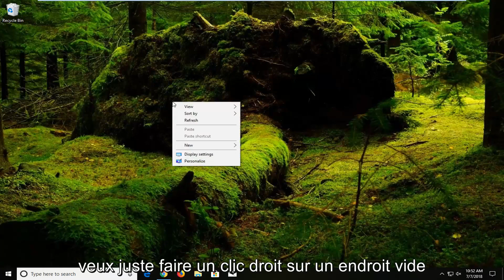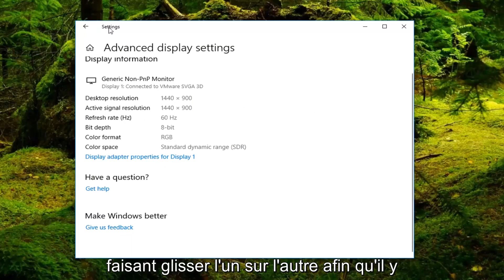Changer l'écran PRINCIPAL sur Windows 10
Comment changer le moniteur principal sous Windows 10.

Toutes les versions du système d'exploitation Windows actuellement prises en charge par Microsoft prennent en charge deux moniteurs et même plusieurs moniteurs. Cela signifie que vous pouvez avoir plus d'un moniteur non seulement connecté à votre ordinateur, mais aussi afficher tout ce que vous voulez qu'il affiche afin d'augmenter la productivité et d'améliorer la facilité d'utilisation. Windows 10, le dernier et le meilleur d'une longue lignée de systèmes d'exploitation Windows, prend également en charge plusieurs moniteurs. En fait, Windows 10 est plutôt bon pour gérer plus d'un moniteur. La prise en charge de plusieurs moniteurs est une aubaine pour les utilisateurs expérimentés, car la plupart des utilisateurs expérimentés ont plusieurs moniteurs connectés à leurs ordinateurs.

Lorsque vous connectez plusieurs moniteurs à un ordinateur exécutant le système d'exploitation Windows, Windows fait de l'un des moniteurs le moniteur principal (dans presque tous les cas, c'est le moniteur qui a été connecté en premier à l'ordinateur) et le reste du surveille les moniteurs secondaires, tertiaires et ainsi de suite. Le moniteur principal est le moniteur par défaut sur lequel Windows affiche tout, c'est pourquoi il est extrêmement important de pouvoir déterminer quel moniteur connecté à votre ordinateur vous voulez être le moniteur principal. Heureusement, Windows 10 permet non seulement aux utilisateurs disposant de plusieurs moniteurs de choisir leur moniteur principal à un moment donné, mais le processus utilisé pour le faire est également assez simple.

Problèmes traités dans ce didacticiel

changer le moniteur principal
changer le moniteur principal windows 10